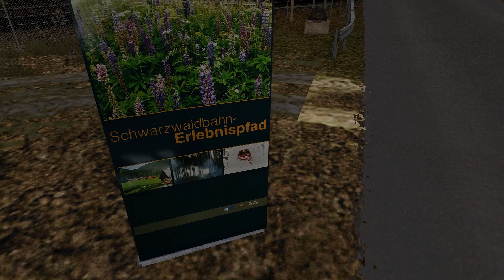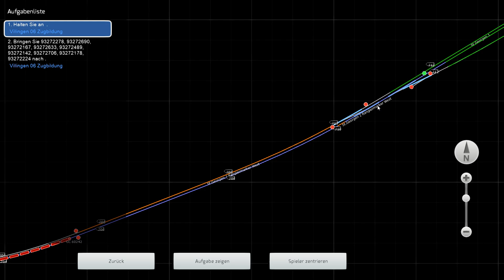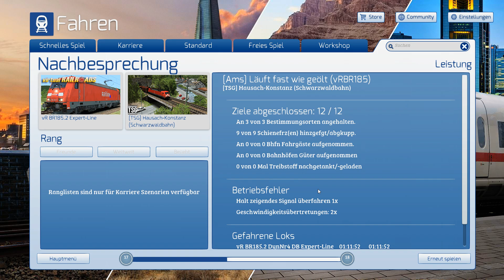TRAIN SIMULATOR 2019 | [NEU] Hausach-Konstanz | [Ams] Läuft fast wie geölt | Schwarzwaldbahn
✅ goo.gl/MkGvtw (Folge 287-xxx)

✅ goo.gl/PTjcLK

✅ goo.gl/7nP5bu

✅ goo.gl/BfmNAS

✅ goo.gl/8j9duR